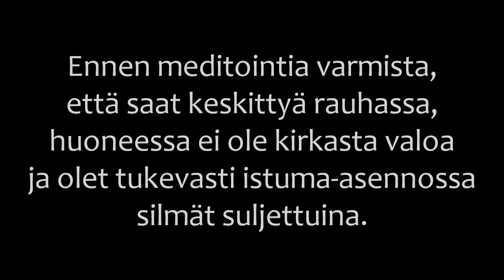💙 Syvä meditointi - Hetki läsnäoloa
Suositellaan aiemmin meditoineille. Klassisella tekniikalla ja vähemmällä ohjauksella toteutettu meditaatio, joka sopii itsenäiseen meditaatioon tähtääville.

(Huomioithan, että meditaation lopuksi sinut tullaan palauttamaan takaisin normaaliin tietoisuuden tilaan! Jos haluat jatkaa meditatiivisessa tilassa olemista täytyy sinun poiketa ohjeistuksesta itsenäisesti.)

Poikkeathan myös Some-sivuillani:
KOTISIVUT: